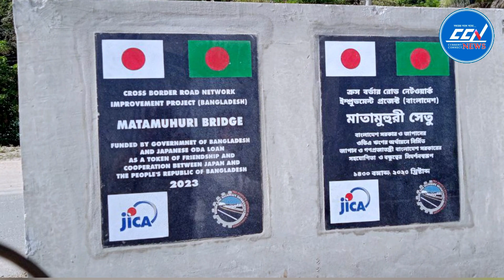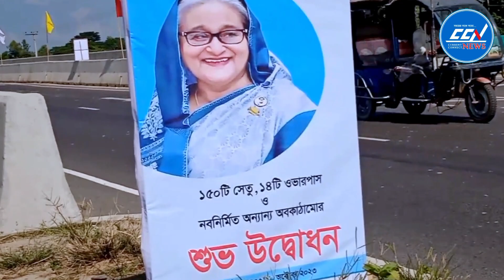চকরিয়ায় উদ্বোধন হলো দৃষ্টিনন্দন মাতামুহুরি সেতু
Slogan: সময়ের সাথে সত্যে
Country: Bangladesh
Language: Bengali
Broadcast area: Online